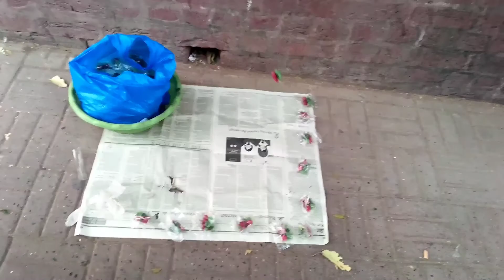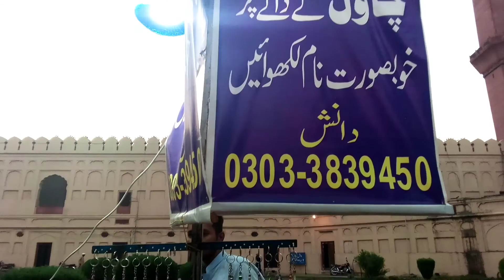Let's Go to Yadgar/Minar e Pakistan/Badshahi Masjid/Mazaar e Iqbal||Maun Ki Mama ❤️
Assalamualaikum aj chalty hn Pakistan ki tareekhi jagah pe... Minar e Pakistan ka sbko pata h Pakistan ki history me iska Bht role h.. or ShahiQila
Lahore city Bht cheezon ki wja se famous h jin me Aik jagah ye b hy... hope so ap enjoy kren gy inshAllah isi tarha apny vlogs k through apko visit krwati rhun gi.. thnx for watching and liking... Alhmduillah 500Sub complete hogye hn isi trha support krty rhyn or dekhty rahye Maun ki Mama ❤️
JazakAllah 😊